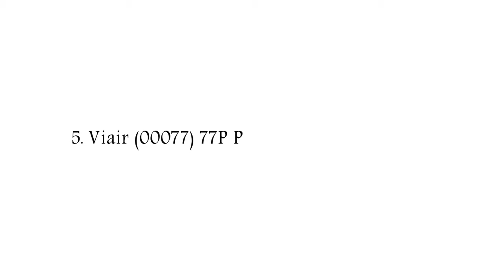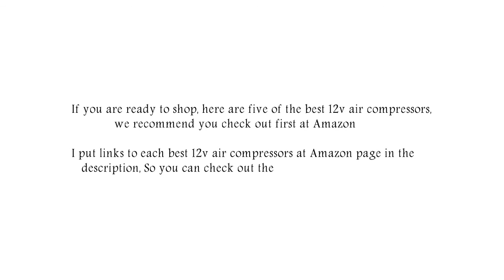Best Portable Air Compressor for Car 2019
1. Viair 00088 88P Portable Air Compressor

2. Viair 00073 70P Heavy Duty Portable Compressor

3. Slime 40022 12-Volt Digital Tire Inflator

4. Slime Pro Power Heavy-Duty 12-Volt Tire Inflator

5. Viair (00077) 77P Portable Compressor Kit

6. Slime 40026 2X Heavy Duty Direct Drive Tire Inflator

7. Slime COMP02 12-Volt Tire Inflator